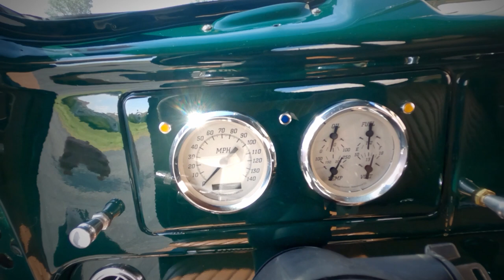1949 International KB1 Pickup Truck Gateway Classic Cars St. Louis #8568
Gateway Classic Cars of St Louis is proud to have for sale this 1949 International KB-1 Pickup. This classic pickup has an amazing patina on it but don't let that fool you, underneath this truck is basically brand new. Under the hood is a crate 350 mated to a 700r4 transmission. The rear end is a ford 9" with 4.11 gears and posi. The drivetrain in this truck is exactly what you want, low geared rear end for quick acceleration and overdrive for those longer highway drives. For comfort, the owner has installed Air conditioning that will freeze you out of the truck, and power steering and power brakes. The odometer reads 4,224 which is the number of miles that have been put on this build. The outside may have a great patina but under the hood and inside are painted to a nice metallic green finish. Inside the truck is a nice saddle tan bench seat. All in all this truck would make a fantastic daily or an eye catcher at a car show. Everyone who sees this truck falls in love with its style and presence.
This 1949 International KB-1 pickup can be seen in great detail including 100+ HD Pictures and an HD video at gatewayclassiccars.com. For additional information please call our knowledgeable staff at (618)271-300 or email us at . If you would like to see it in person, come to our St Louis showroom located at 1237 Central Park Drive, O'fallon Illinois 62269